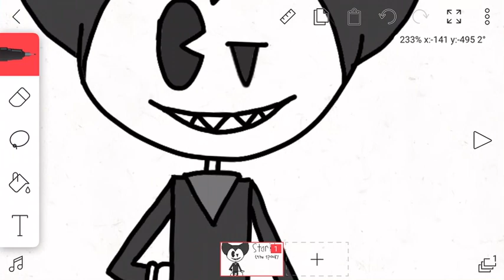Name has been chosen (Read desc)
Sub to them now or I’ll eat ya in ur sleep